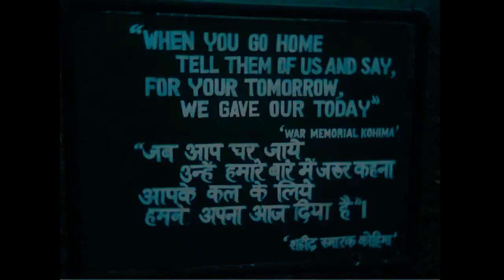DREAM NDA -- NDA MOTIVATION VIDEO--UPSC-NDA-OTA-IMA-INDIAN ARMY-NAVY-AIR-FORCE-NCC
DREAM NDA -- NDA MOTIVATION VIDEO